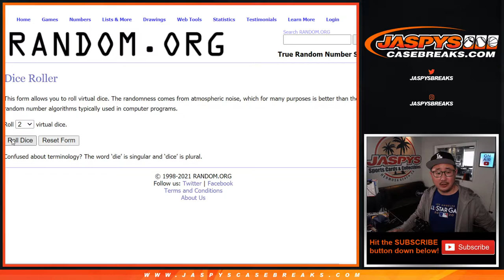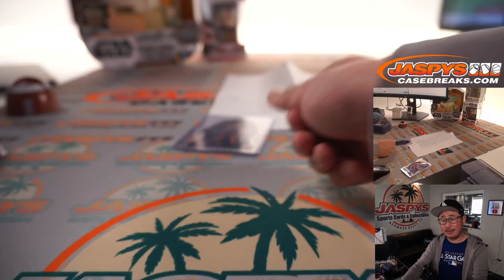RANDOMIZER // Sa, 05.08.21 // 2020/21 PANINI CROWN ROYALE BASKETBALL 8-BOX 1/2 CASE BREAK #8 *PYT*